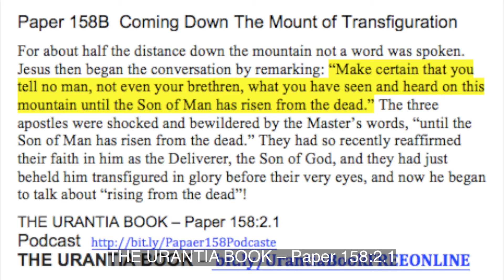Paper 158B Coming Down the Mount of Transfiguration Aug AD29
Paper 158B  Coming Down The Mount of Transfiguration

For about half the distance down the mountain not a word was spoken. Jesus then began the conversation by remarking: “Make certain that you tell no man, not even your brethren, what you have seen and heard on this mountain until the Son of Man has risen from the dead.” The three apostles were shocked and bewildered by the Master’s words, “until the Son of Man has risen from the dead.” They had so recently reaffirmed their faith in him as the Deliverer, the Son of God, and they had just beheld him transfigured in glory before their very eyes, and now he began to talk about “rising from the dead”!